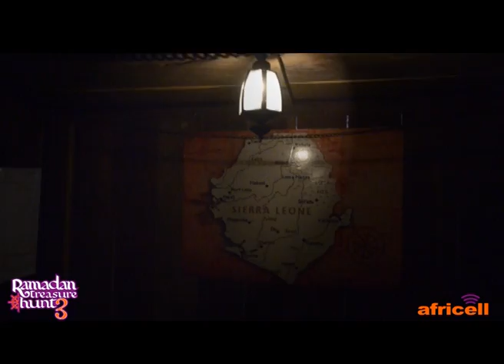Treasure Hunt 3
This TV advert was done for a tv show during the month of Ramadan 2012